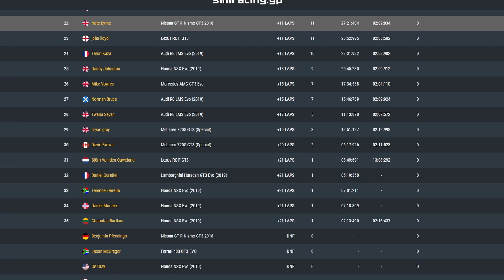Boonatix Community Race Highlights - Mount Panorama Bathurst - Assetto Corsa Competizione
Highlights of the 45 minute sprint race around the famous Bathurst race track on Assetto Corsa Competizione. Highlights are from myself and team mate.